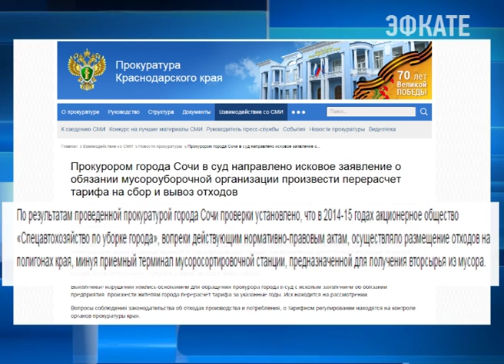Сочинцам могут пересчитать тариф за вывоз мусора. Новости Сочи Эфкате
Это результат проверки «Спецавтохозяйства» прокуратурой города. Соответствующее исковое заявление уже направлено в суд.
Сочи. Новости.
Телеканал Эфкате.